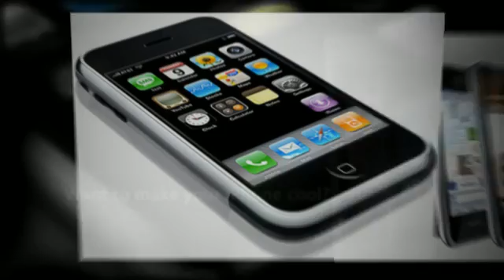Apps For iPhone And iPod Touch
- Get ready to make the most of your iPhone or iPod touch with Unseen Apps. Unseen Apps gives you access to more than 50 apps.